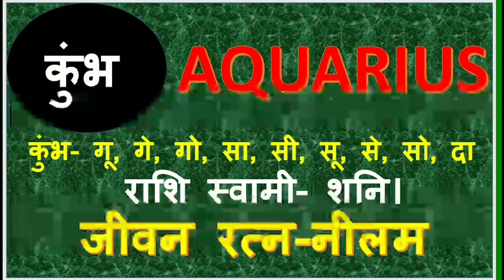कुम्भ राशि 28 जुलाई रविवार | kumbh Rashi Aaj Ka kumbh Rashifal | 28 July 2019